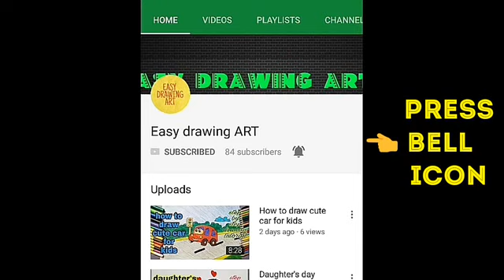How to draw diwali diya for kids || how to make diwali greeting card drawing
Simple and easy diwali drawing for kids step by step tutorial.